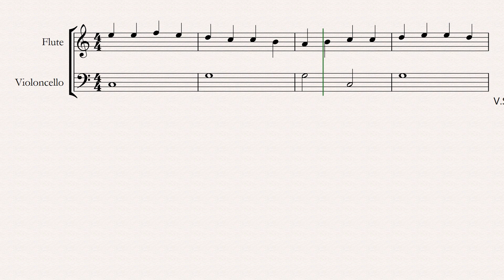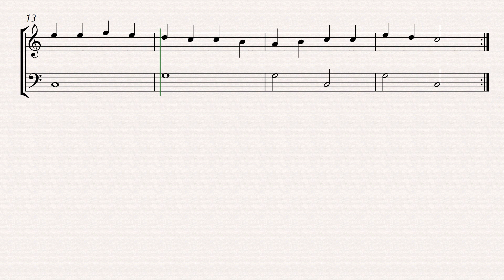beethoven choral fantasy op 80 flute and cello easy sheet music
Dive into the enchanting world of Beethoven's Choral Fantasy, Op. 80, with this accessible arrangement for flute and cello. Tailored for beginners, this easy sheet music brings forth the beauty of the original composition while maintaining a simplified yet captivating rendition. The interplay between flute and cello creates a harmonious dialogue, allowing musicians to explore the melodic richness of Beethoven's masterpiece. Whether used for personal enjoyment, music lessons, or performances, this arrangement provides an engaging experience for players at various skill levels, making the grandeur of Beethoven's Choral Fantasy accessible to all.

This was our beethoven choral fantasy op 80 flute and cello easy sheet music